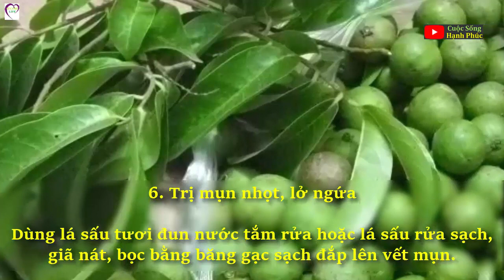Mùa hè khát cháy, đừng bỏ qua tác dụng giải nhiệt tuyệt vời của quả sấu | Cuộc Sống Hạnh Phúc